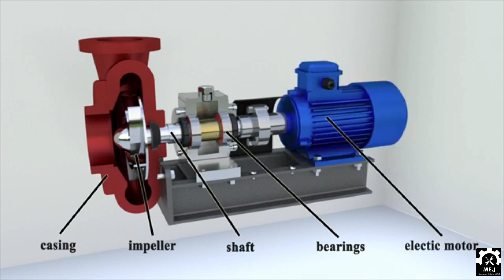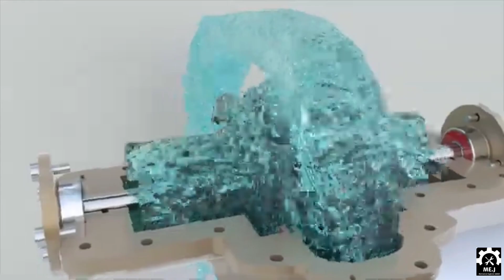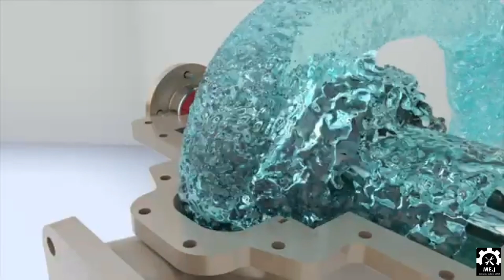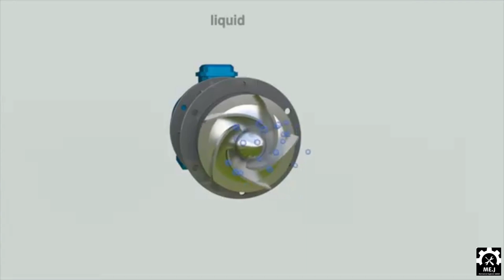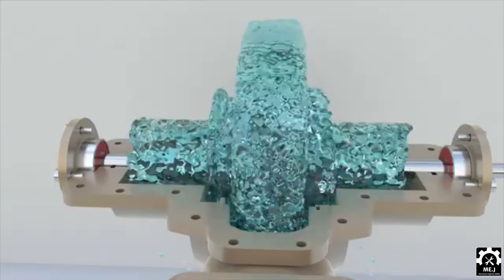How Does the Working principle Centrifugal Pump Moves Needs the fluid#Part 2#Detail Description.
A A centrifugal pump operates based on the principles of centrifugal force and fluid dynamics. Here is a professional description of its working principle:Inlet and Impeller: The pump has an inlet at its center, called the eye, through which the fluid enters. Inside the pump, there is an impeller, a rotating component with vanes that is mounted on a shaft.Impeller Rotation: When the impeller rotates, it imparts kinetic energy to the fluid by accelerating it outward from the center of rotation toward the periphery of the impeller due to centrifugal force.Kinetic to Pressure Energy Conversion: As the fluid moves outward, its velocity increases. The volute casing around the impeller is designed to gradually expand in cross-sectional area. This design converts the high-velocity kinetic energy of the fluid into pressure energy by slowing down the fluid.Discharge: The pressurized fluid is then directed to the discharge outlet of the pump, from where it is delivered to the desired location in the system.Continuous Operation: The continuous rotation of the impeller ensures a consistent flow of fluid through the pump, making it ideal for applications requiring steady flow rates.Overall, a centrifugal pump effectively transforms mechanical energy from a motor into hydraulic energy in the fluid, facilitating its movement through the system.